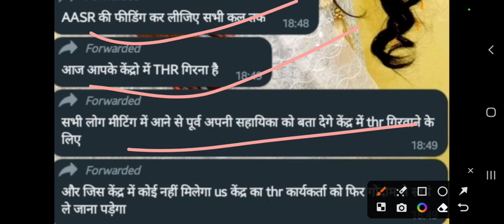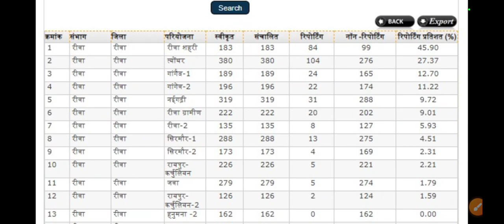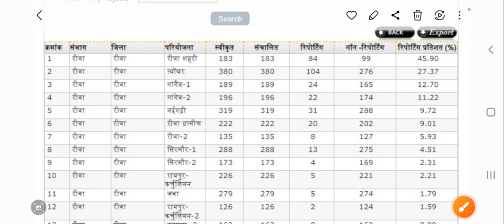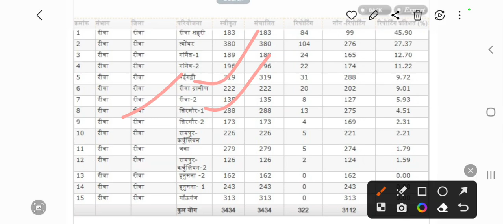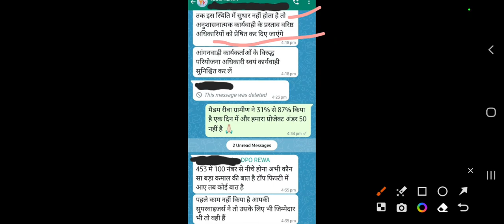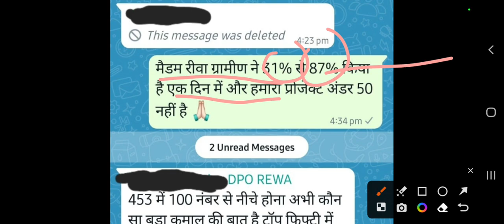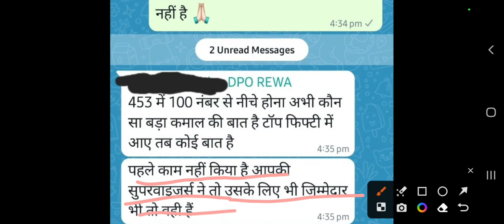आंगनबाड़ी दोपहर 28 अप्रैल 2023 के मुख्य मानदेय समाचार । आंगनबाड़ी न्यूज। Aganwadi letest news